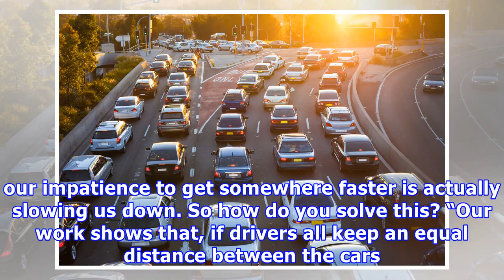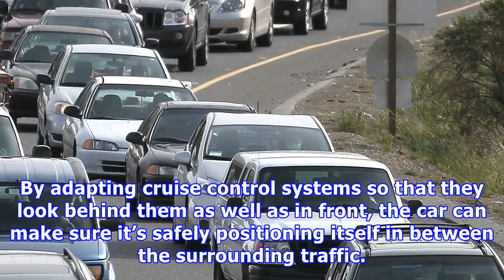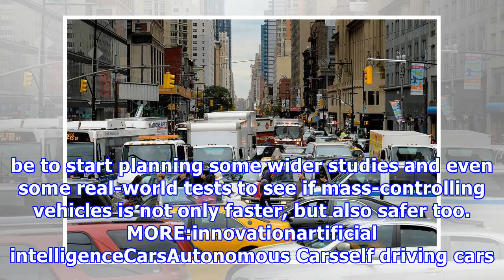This tiny change in the way we drive could eradicate most traffic jams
We all hate traffic jams, this is a universal fact. Yet a vast number of them are known as ‘phantom traffic jams’ - seemingly caused by absolutely nothing. Now though a team of researchers at MIT’s Computer Science and Artificial Intelligence Laboratory have discovered not only what’s causing them but what we can do to stop them and the results aren’t what you’d call promising. Maxim Shemetov / Reuters You see many of the phantom traffic jams we experience are actually caused by us tailgating. O...